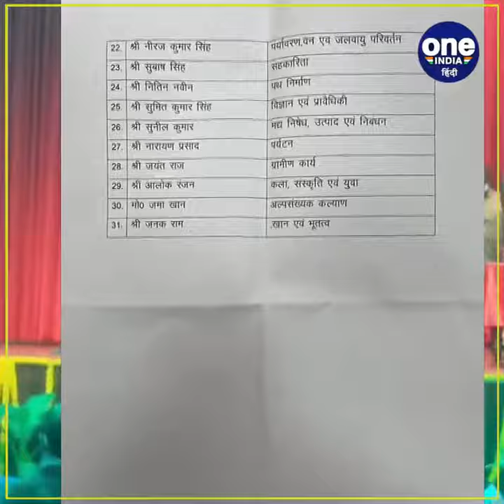नीतीश मंत्रिमंडल विस्तार के बाद हुआ विभागों का बंटवारा, शाहनवाज़ बने उद्योग मंत्री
बिहार में नीतीश कुमार के मंत्रिमंडल विस्तार के बाद अब विभागों का बंटवारा भी हो गया है... बीजेपी की ओर से विधान परिषद के सदस्य शाहनवाज़ हुसैन को मंत्री बनाने के बाद अब उन्हें उद्योग विभाग की ज़िम्मेदारी सौंपी गई है….

वहीं श्रवण कुमार को ग्रामीण विकास, मदन सहनी को समाज कल्याण, प्रमोद कुमार को गन्ना उद्योग व विधि, संजय कुमार झा को जल संसाधन, सूचना व जनसंपर्क, लेसी सिंह को  खाद्य व उपभोक्ता संरक्षण, सम्राट चौधरी को पंचायती राज, नीरज कुमार सिंह को पर्यावरण वन व जलवायु परिवर्तन, सुबाष सिंह को सहकारिता, नितिन नवीन को पथ निर्माण, सुमित कुमार को विज्ञान व प्रावैधिकी, सुनील कुमार को मद्य निषेध, उत्पाद व निबंधन, नारायण प्रसाद को प्रर्यटन, जयंत राज को ग्रामीण कार्य, आलोक रंजन को कला, संस्कृति एवं युवा, जमा खान को अल्पसंख्यक कल्याण और जनक राम को खान एवं भूतत्व विभाग दिया गया है…